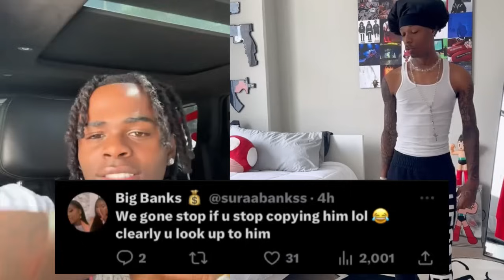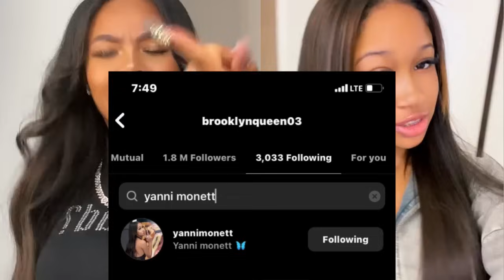Yanni Spill tea on Brooklyn😳💔Nunu Shades Benet⁉️Camm & Nadia back together‼️Wooda address Quan‼️